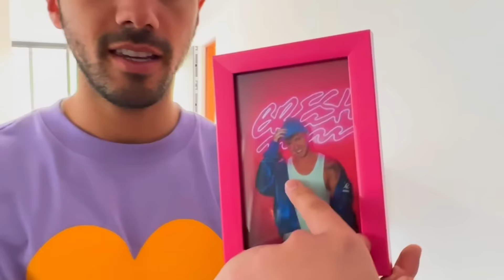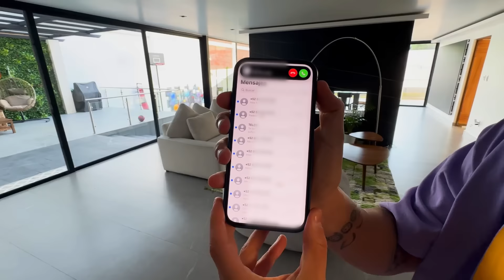PUBLIQUE EL NUMERO DE FEDE...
Guarura: @el_guarura_ (Pon en los comentarios de recomendaciones de contenido que suba ahi jsjsjsjs)
Carlitos: @soycarlitoz